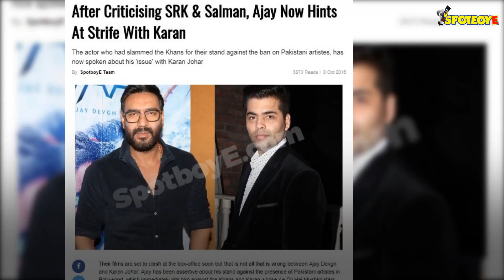Ajay Devgn And Kajol To Sip Koffee With Karan Johar At Koffee With Karan | No More Rivalry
Ajay Devgn and Kajol to sip Koffee With Karan on his show, proving that all is well between them.